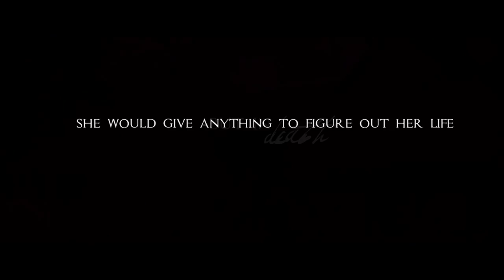Demons and Deals - Official Book Trailer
Death doesn't mean never there. Angel knows the feeling better than anyone. Trapped to watch those the memories she had when she was alive. She would give anything to figure it out, to remember everything the right way. But in death, Angel is trapped, surrounded by the same things and stuck in the same place of different dimensions building and crumbling around her.

Here, a minute is a lifetime and a lifetime is a minute.

But, Angel has to find a way out of this constant circle, because she's not alone. A man who calls hims a messenger offers her a choice.

 Stay dead and watch her influence crumble and disappear, or become a vampire, and finally get some peace. Becoming a vampire will allow Angel to fulfil her last wish.

xxxx

►Info:
| Fandom | [ n.a. ]
| Music | [ The Calling ]
| Colouring | [ Mine ]
| Program | [ Final cut pro 6 + Motion ]

xxxx